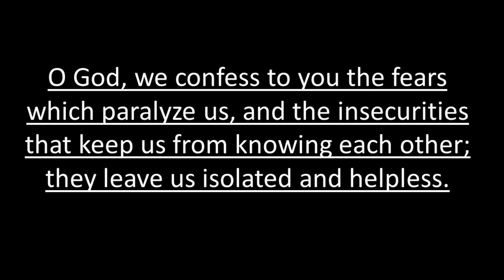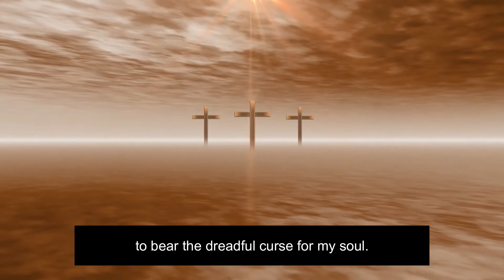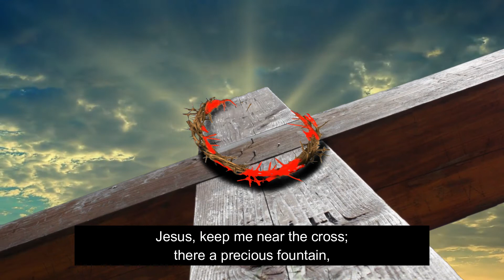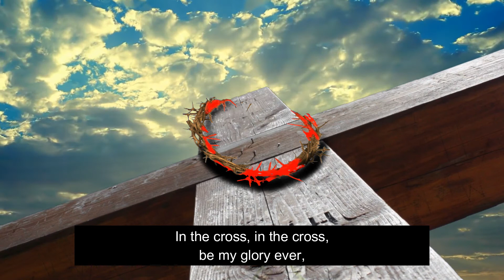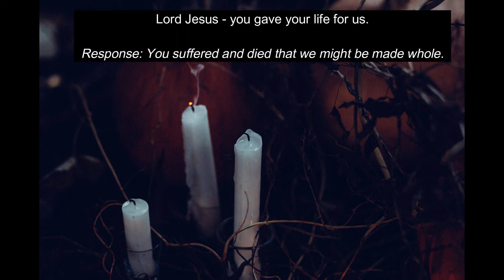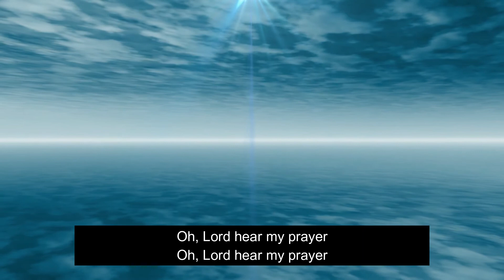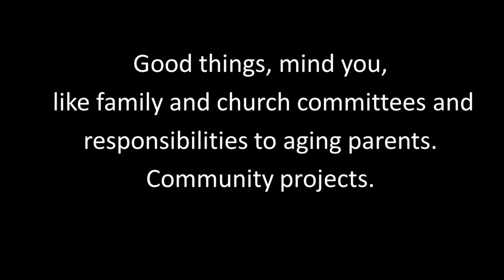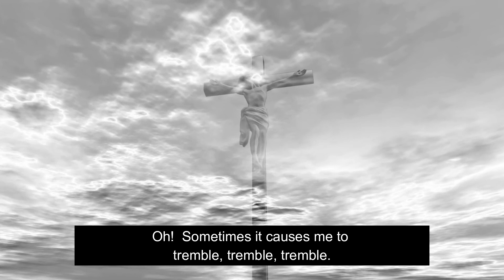Good Friday Service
Recorded at Emmanuel United Church.
A joint Good Friday Service, with East Camden and Odessa Pastoral Charge.